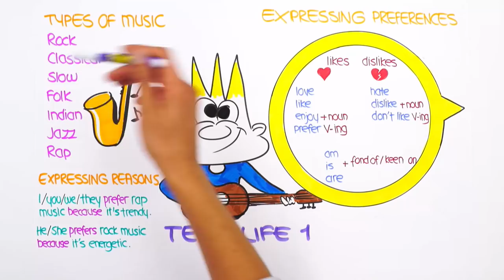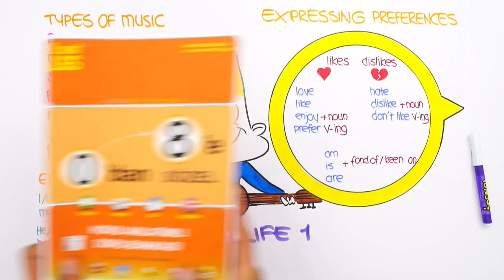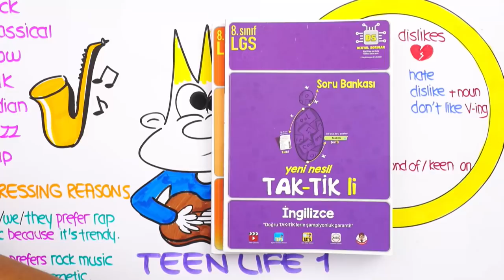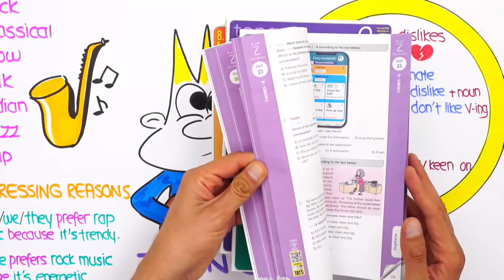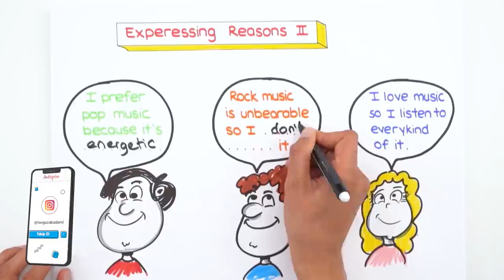Teen Life-1 | LGS İngilizce #2022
Konuyu tekrar etmek ve sorularla pekiştirmek için👇
2022LGS Kampı tüm hızıyla devam ediyor! Sene boyunca canlı yayınlar, yeni nesil soru çözümleri, kamplar, LGS Günlükleri ve motivasyon videoları ile seninleyiz! Bugünkü dersimiz, İngilizce 'nin en önemli konularından "Teen Life". Hazırsan serüvenimiz başlıyor🚀